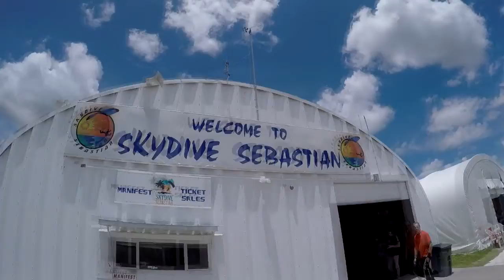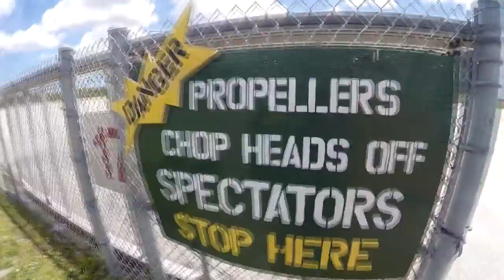Skydive Sebastian - Angkana's Skydive